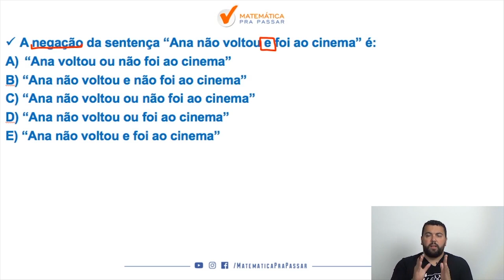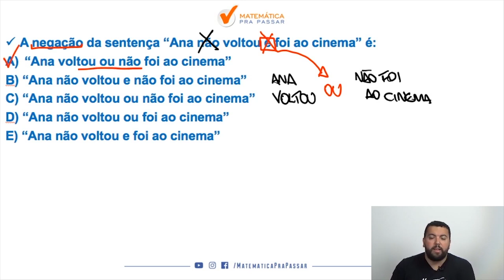Raciocínio Lógico PC SP |Dica 9| Aprenda Negação do "E" em 1 Minuto